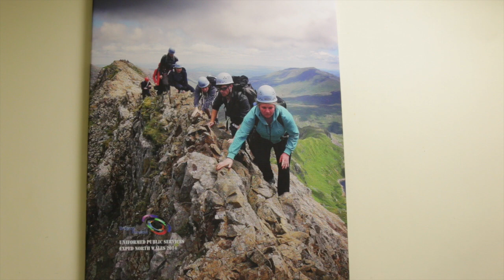Teacher of the Year Finalist, Lesley Anne Bennett, Bridgend College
Teacher of the Year Award Finalist at the ColegauCymru Awards 2015 held on 21 May at Venue Cymru, Llandudno.